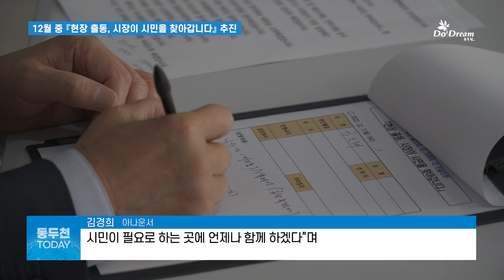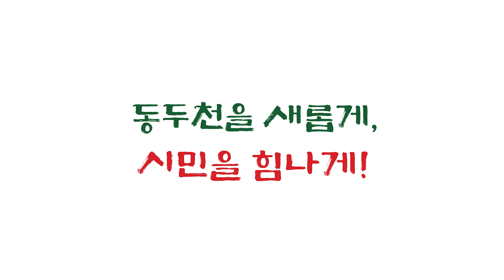육지 속의 섬, 걸산동 주민들과 직접 만나 소통행정 실현┃동두천 투데이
동두천시는 지난 7일, 걸산동 행복학습관에서 12월 중 『현장 출동, 시장이 시민을 찾아갑니다』를 개최했습니다.
 이번 『현장 출동, 시장이 시민을 찾아갑니다』가 진행된 걸산동은 한국전쟁과 미군기지로 인해 육지 속의 섬으로 불리며, 동두천 내에서도 접근성이 떨어지는 교통취약지역으로 박형덕 시장이 직접 걸산동을 방문해 주민들의 불편 및 애로사항 등을 청취하고 주민과의 진솔한 대화의 장을 가졌는데요.
 박형덕 시장은 “‘동두천을 새롭게, 시민을 힘나게’ 시정구호처럼 시민 곁으로, 더 가까이, 더 진솔하게 다가갈 수 있도록 시민이 필요로 하는 곳에 언제나 함께 하겠다”라며 “현장에서 시민의 의견을 직접 듣고 시민과의 대화로 문제 해결 방안을 모색하여 더 나은 동두천시를 만들겠다”라고 소통행정 실현을 위한 의지를 밝혔습니다.